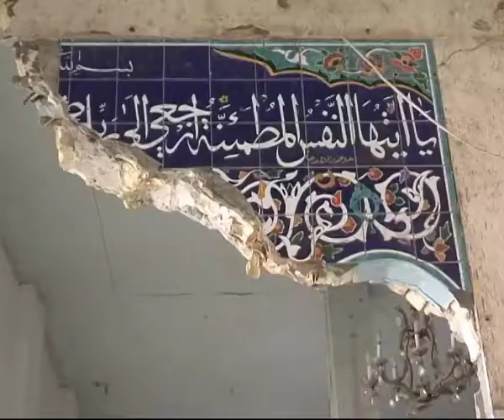IRAK: Aviones americanos fuera de los santuarios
Los chiís suponen los dos tercios del país y son el sector de población al que el próximo inquilino de la Casa Blanca tendrá que escuchar si quiere seguir disfrutando de estabilidad en Irak.  De momento, no parecen muy contentos con la presencia extranjera.
Hoy las cámaras de etb han tenido acceso a dos lugares únicos y sagrados para esta secta, las mezquitas de bratha y kazemiya en Bagdad. Dos lugares prácticamente blindados tras los ataques sufridos en los últimos años a manos de extremistas suníes.